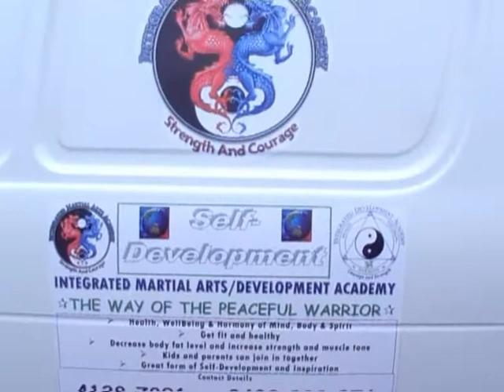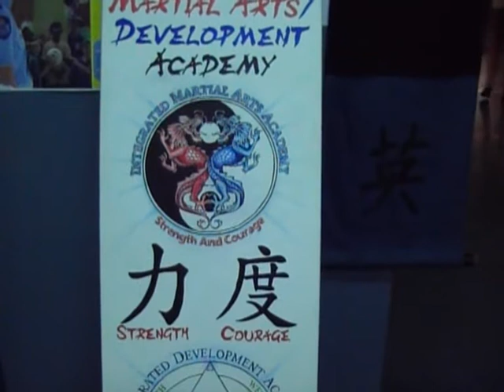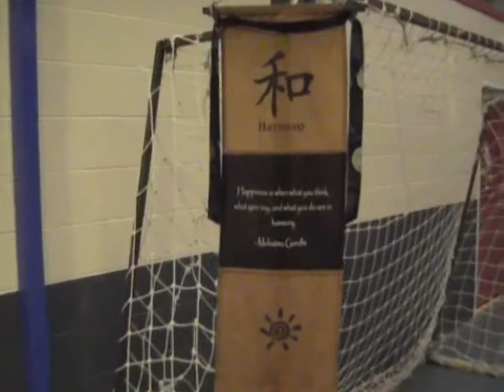Friendship Challenge 2011-Part 1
This is a highlight vid from the Integrated Martial Arts Friendship Challenge event which takes place every year at the Hervey Bay PCYC in Australia. It is organised through the Integrated Development Academy with the intention to be a character building and personally strengthening event for each of the 30 participants that earn their place through their self-determination, humility, sportsmanship and self-discipline.
Utilised with appreciation